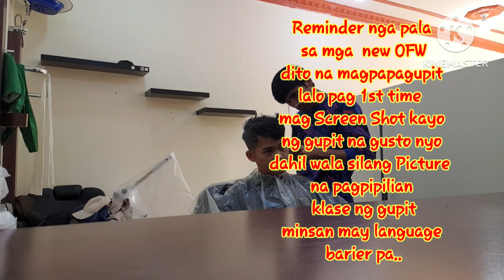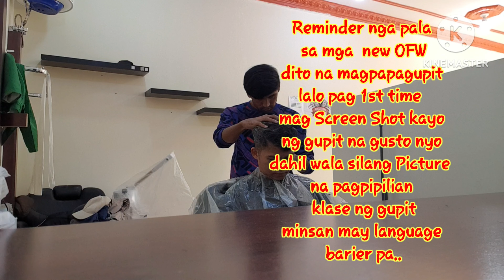New Year New Hair Cut